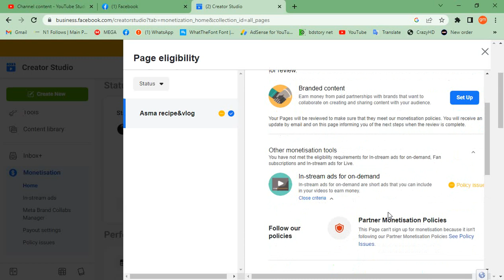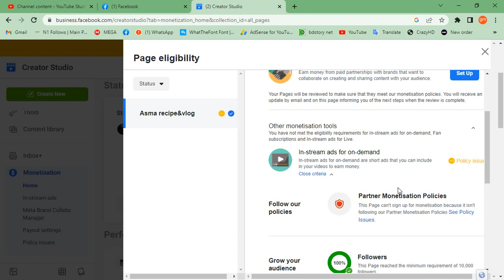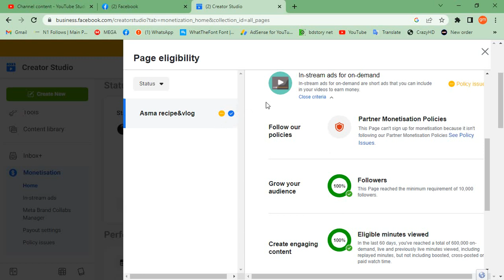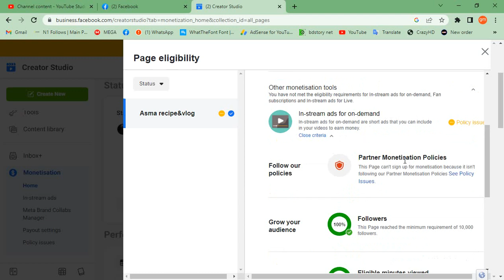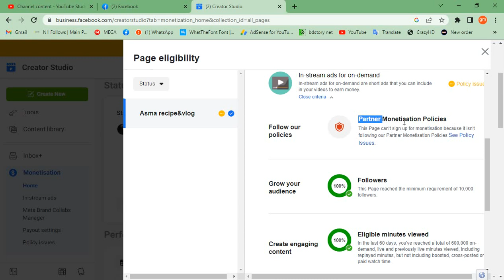ফেসবুক পেজে লাইভ করার পরেও পলিসি ইস্যু রিমুভ না হওয়ার 1টি মাত্র কারণ